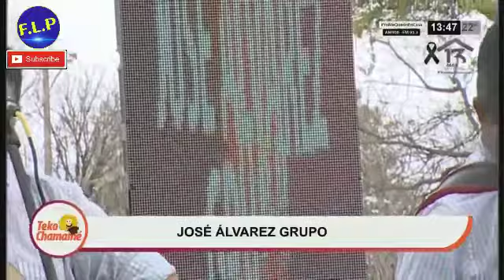José Alvarez Grupo en vivo 4-10-20 Teko Chamame sin cortes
Show completo y sin Cortes